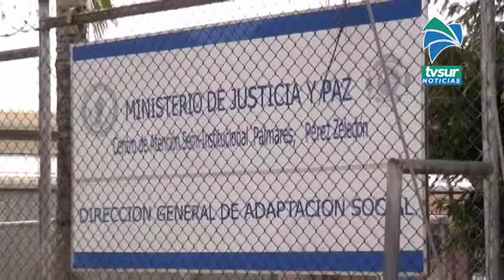Centro Penal de Pérez Zeledón sumó 20 casos nuevos de Covid 19